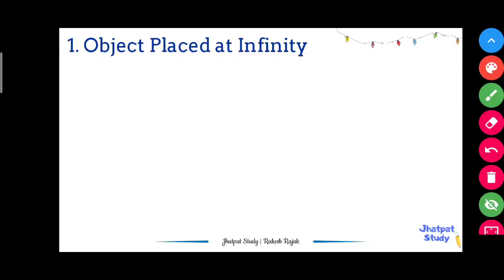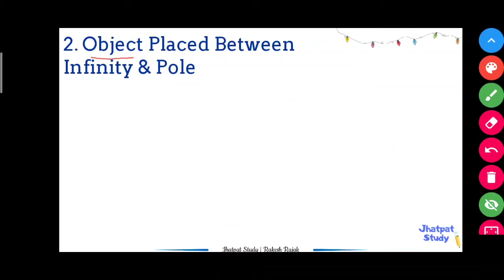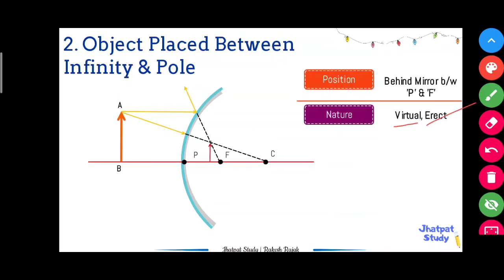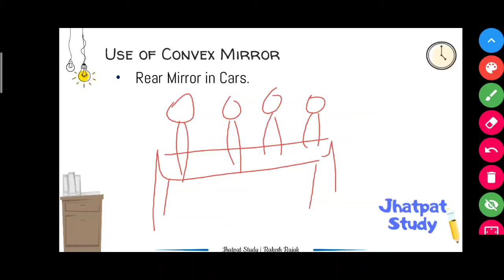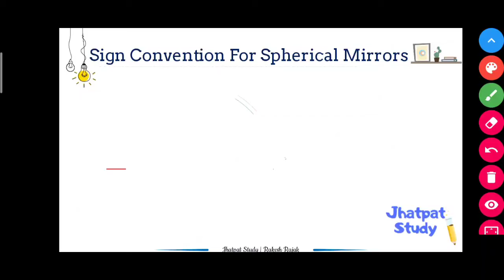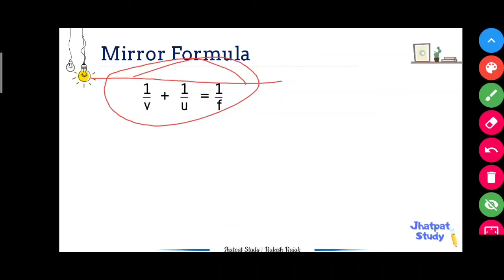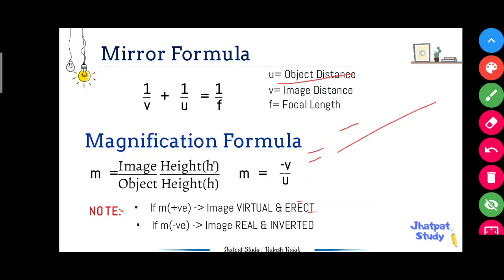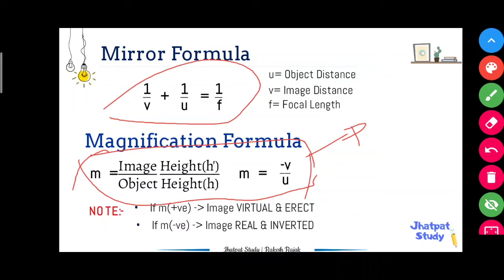Convex Mirror Ray Diagrams | Mirror Formula | Magnification | CBSE Class 10 physics | Part - 7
Hello learner, I hope you're doing well. In today's video Rakesh will teach you how to draw ray diagrams for convax mirror. Using ray diagrams we can determine the position and nature of the image formed. Mirror formula and Magnification formula is also discussed in this video.

नमस्ते शिक्षार्थी, मुझे आशा है कि आप अच्छा कर रहे हैं। आज के वीडियो में राकेश आपको उत्तल दर्पण के लिए किरण आरेख बनाना सिखाएंगे। किरण आरेखों का उपयोग करके हम गठित छवि की स्थिति और प्रकृति को निर्धारित कर सकते हैं। इस वीडियो में मिरर फॉर्मूला और आवर्धन सूत्र पर भी चर्चा की गई है।